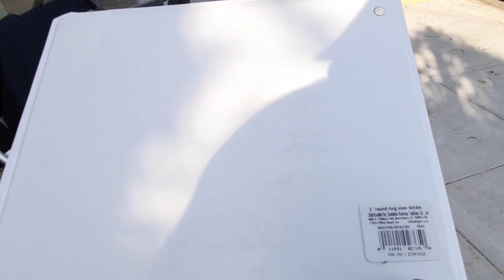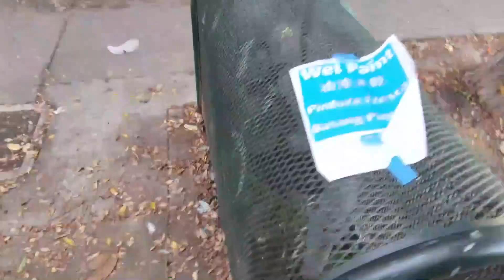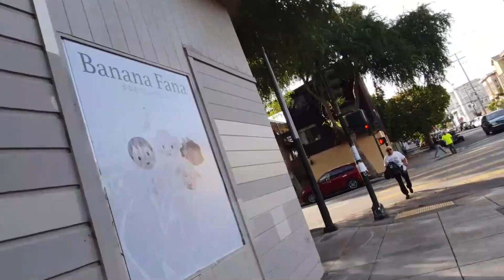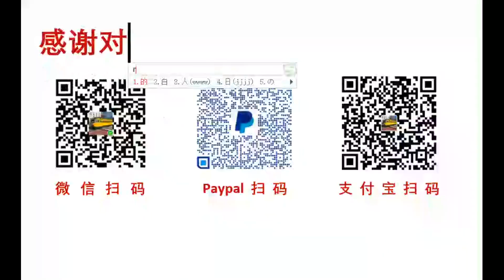（下）把路边一个被扔掉的落地灯的灯泡拧下来了，后来试了一下是坏的，2021美国加州旧金山